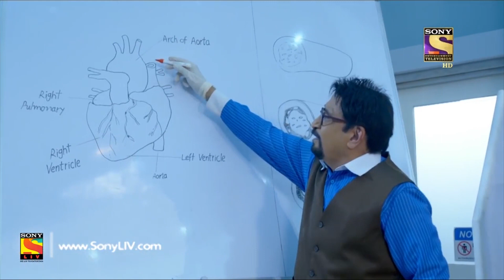Your Favorite Character | ACP Pradyuman Studies The Human Anatomy | CID